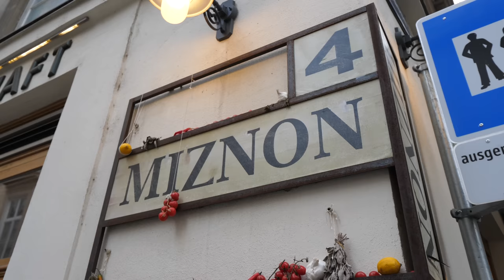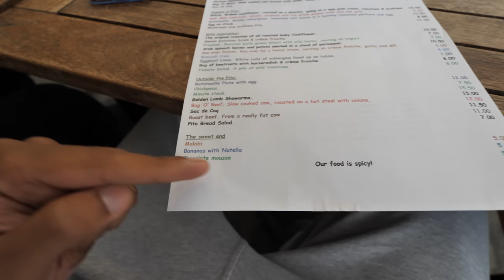SOBER OCTOBER mit Lukas und Randy. 😂